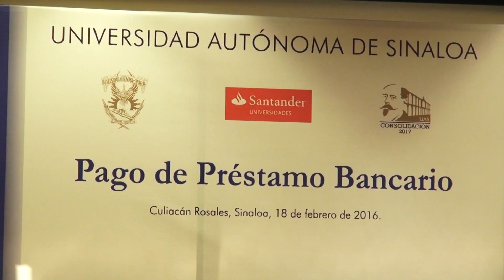Breves UAS - 19 de Febrero de 2016